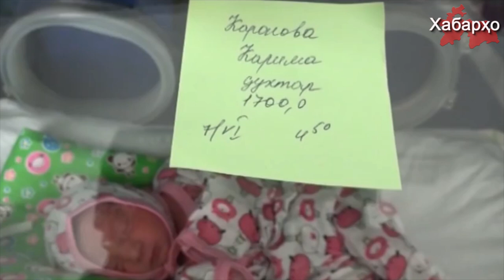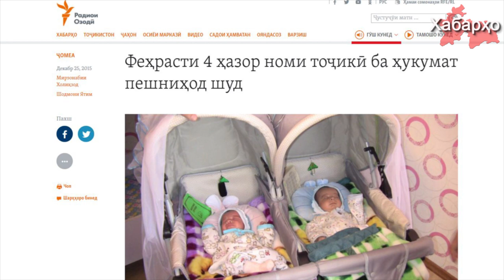Минбаъд дар Тоҷикистон барои кӯдак аз феҳристи номҳо ном гузошта мешавад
Санаи 26 июл дар конфронси матбуотие, ки дар шаҳри Душанбе баргузор гардид,  вазири адлия Ҳаким Мирсаидзода хабар додааст, ки минбаъд барои навтаваллудшудагон номро қатъиян аз феҳристи номҳое, ки Вазорати фарҳанги Тоҷикистон таълиф додааст гузошта мешавад.